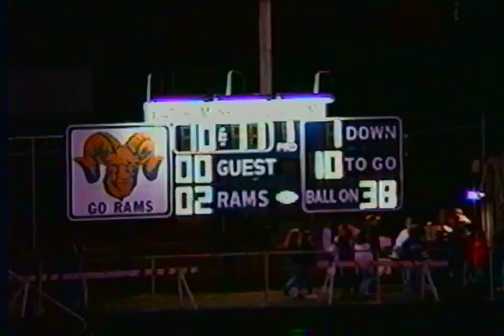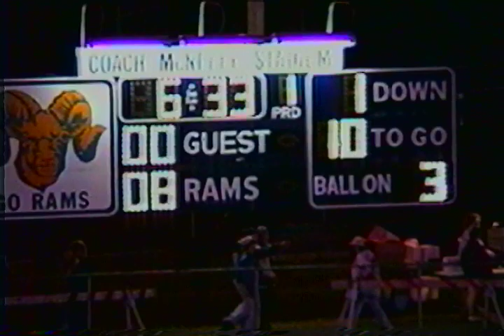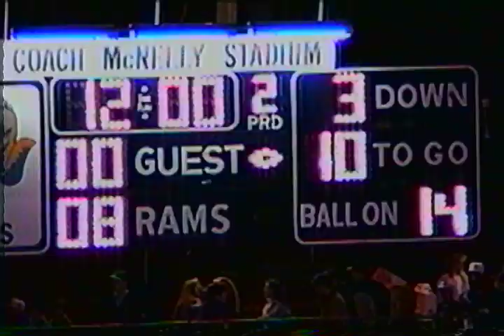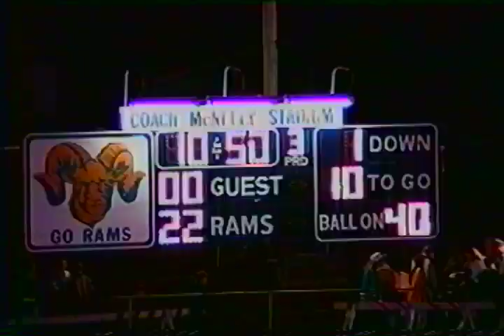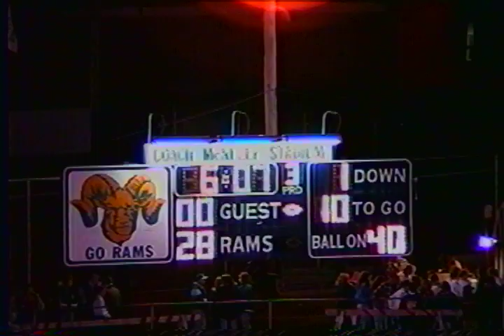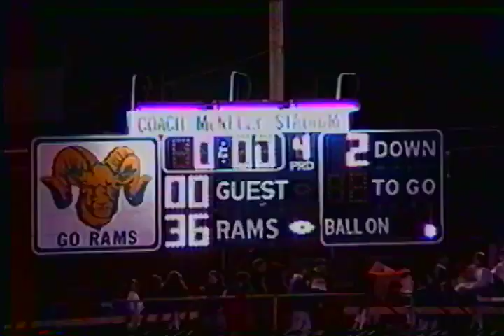1993 - Spring-Ford 36 Perkiomen Valley 0